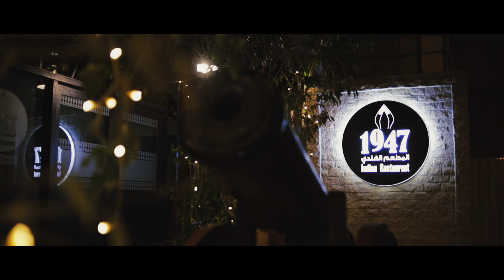1947 Restaurant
Muscateer FoodiesSpot is a visual local guide that makes finding and sharing food recommendations.Its a search of foodies in Oman for food spots and a community of like-minded foodies sharing their passions about good food spots, amazing cuisines and conversations around food.

Muscateer is the first social network in Oman. People world- wide come here first to Decide if Oman is the right place for them. Muscateer is indispensable for people living in Oman and those looking to move to Oman. It is the ultimate Oman's one- stop Information portal and makes the lives of everyone in Oman a lot easier. Muscateer is the ultimate knowledge gateway to Oman. We want people to connect, participate and Share.

1947  An Indian Restaurant in Muscat offers great taste with unique Ambience that dipped in the memories of Great Indian freedom struggle.Get to know more about the restaurant through Muscateer app.